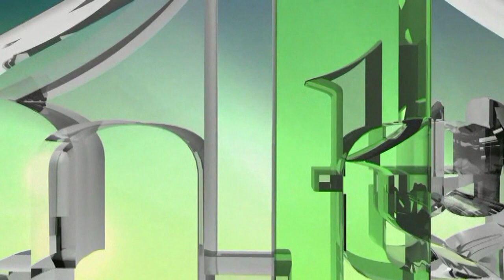ŠEHIDI IL' GAZIJE - SINANUDIN SMRIKO (ILAHIJA BEZ MUZIKE)